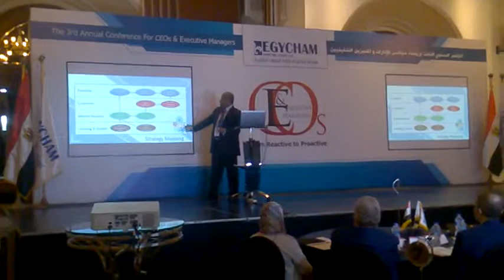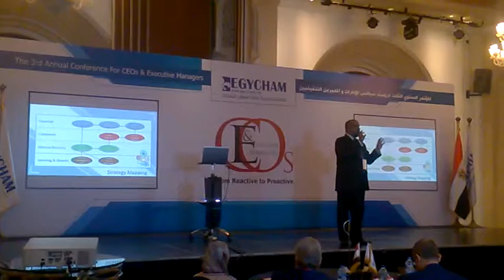جزء من محاضرة أحمد حسن في مؤتمر تنمية الموارد البشرية لرؤساء مجلس الادارة والمديرين التنفيذي